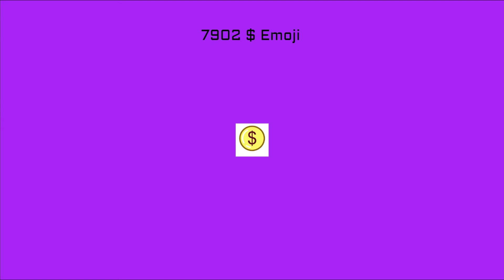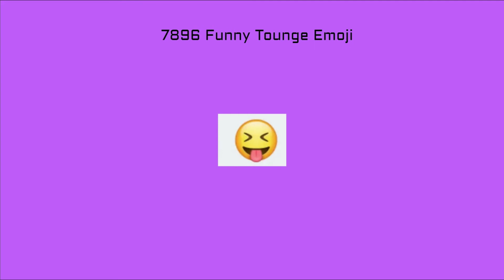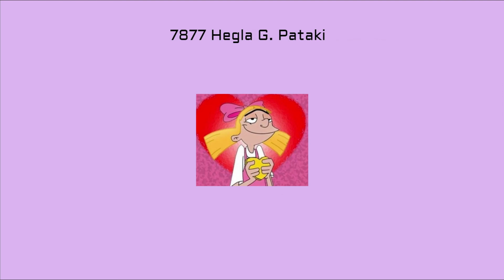My 10,000 Numbers List Part 28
Song Used- I'm Blue Pitched Up 4